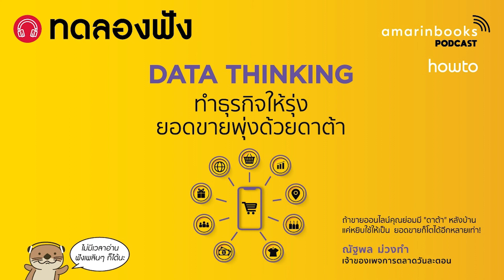ทดลองฟัง DATA THINKING ทำธุรกิจให้รุ่ง ยอดขายพุ่งด้วยดาต้า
เรื่อง : DATA THINKING ทำธุรกิจให้รุ่ง ยอดขายพุ่งด้วยดาต้า
ผู้เขียน : ณัฐพล ม่วงทำ
สำนักพิมพ์ : howto
“Data Thinking ทำธุรกิจให้รุ่ง ยอดขายพุ่งด้วยดาต้า” ผลงานจากนักเขียน Bestseller เจ้าของเพจการตลาดวันละตอน ที่มีผู้ติดตามกว่า 1.1 แสนคน
หนังสือที่จะทำให้นักขายออนไลน์และนักขายมือใหม่เข้าใจพลังของ “ดาต้า” อันทรงประสิทธิภาพ เริ่มตั้งแต่ Mindset หรือวิธีคิดว่ามีดาต้าอยู่ที่ไหนและจะนำมาใช้ต่อยอดธุรกิจให้ยอดขายพุ่งได้อย่างไร พร้อมแนะนำเครื่องมือทางการตลาดแบบต่าง ๆ โดยเฉพาะข้อมูลหลังบ้านจาก Facebook ที่จะช่วยให้คุณรู้ว่า ลูกค้าที่แท้จริงเป็นใคร อยู่ที่ไหน รวมถึง Case Study จากแบรนด์ดังระดับโลก และกลยุทธ์การตลาดที่เข้าถึงและโดนใจคนไทย เพียงเท่านี้ ยอดขายก็โตได้อีกหลายเท่าไม่ว่าเศรษฐกิจจะเป็นอย่างไรก็ตาม !
– คิดไม่ออกเปิด Facebook Audience Insight เพื่อเข้าใจ Insight ผู้ติดตามเรามากขึ้น
– Sale Data หรือข้อมูลการขายที่อยู่ในมือ นำมาต่อยอดธุรกิจ SME ให้ปรับสินค้าตาม Insight ของลูกค้าจนขายดีได้
– Shopee Data ขุมทรัพย์ลํ้าค่าที่พ่อค้าแม่ขายออนไลน์มองข้ามไป
– เปลี่ยนดาต้า 200 ล้านคลิกให้กลายเป็น Design ที่ถูกใจคนทั้งชาติ
– ขุดกระแสหม้อทอดไร้นํ้ามัน ใครทำให้ดังจนทุกบ้านต้องมี ด้วย Google Trends และ Social Listening Tool
“Data Thinking ทำธุรกิจให้รุ่ง ยอดขายพุ่งด้วยดาต้า” เครื่องมือที่จะทำให้คุณรู้ว่า DATA คือตัวช่วยที่ทำให้คุณเข้าถึงลูกค้าและได้กำไรอย่างมหาศาล
ทดลองฟัง on air ทุกวันจันทร์-พุธ-ศุกร์ เวลา 15.00 น.